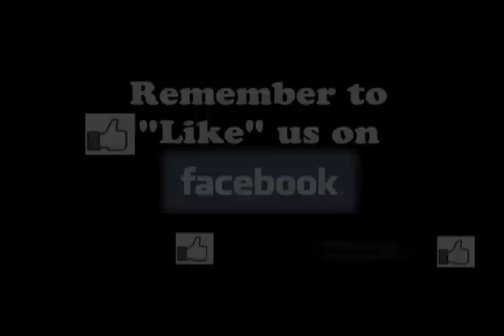Iowa Park vs Burkburnett Alumni Football USA Highlights 10/1/11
U-GET-HIT
To Play!!

Song: "Said and Done"
Artist: "Anberlin"

This video was edited with Final Cut Express 4.
John 3:16